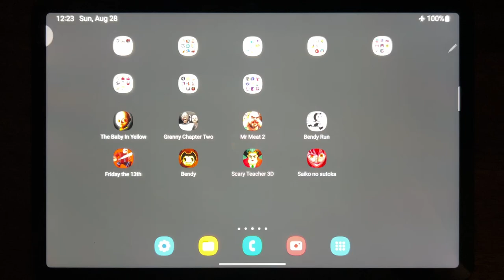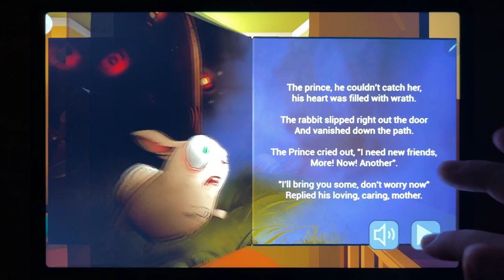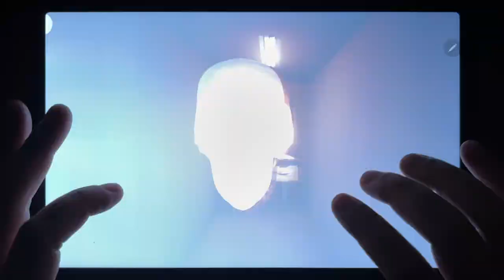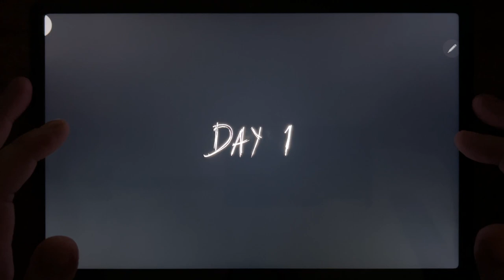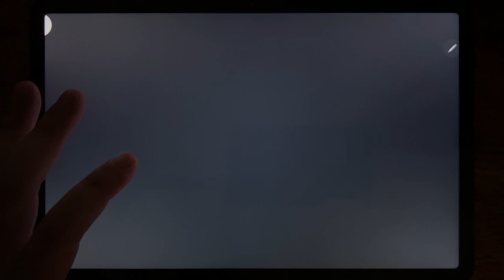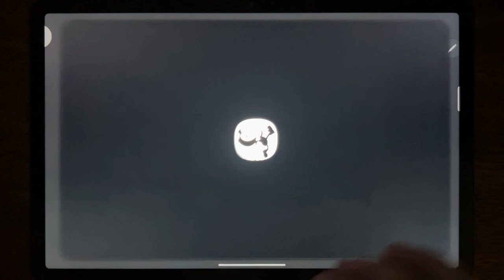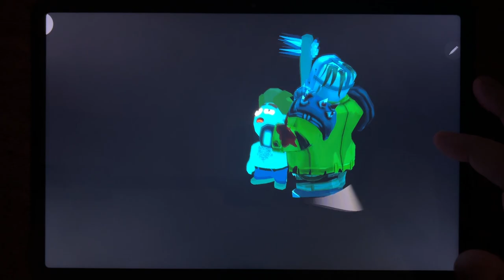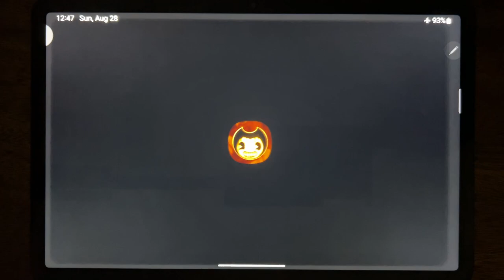The Baby In Yellow, Granny Chapter Two, Mr Meat 2, Bendy Run, Friday the 13th, Bendy...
The Baby In Yellow, Granny Chapter Two, Mr Meat 2, Bendy Run, Friday the 13th, Bendy, Scary Teacher 3D, Saiko no Sutoka